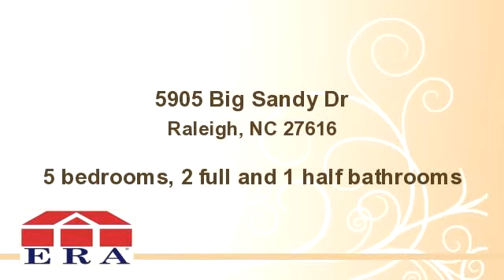5905 Big Sandy Dr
Enjoy this video of 5905 Big Sandy Dr